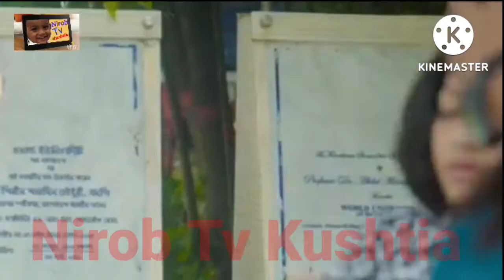মানুষ ঠকিয়ে বেশিদিন যায়না ভিডিওটি না টেনে দেখুন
মানুষ ঠকিয়ে বেশিদিন যায়না সৎ পথে চলুন জীবন যাপন করুন Nirob Tv Kushtia 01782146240